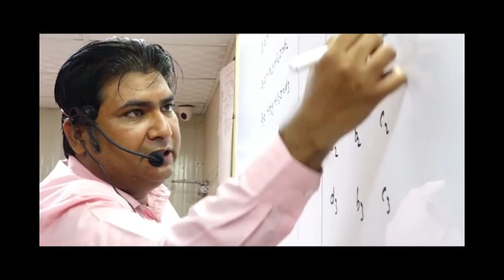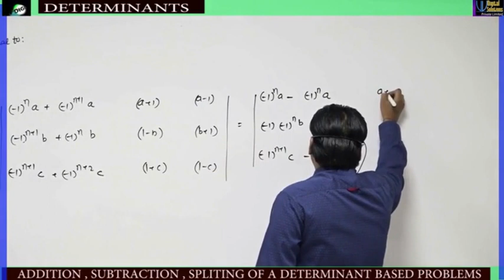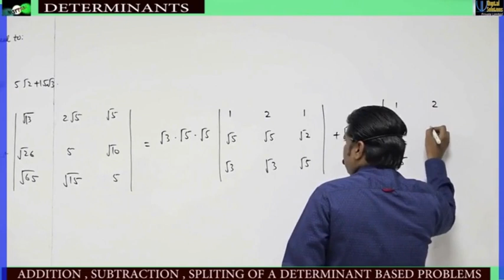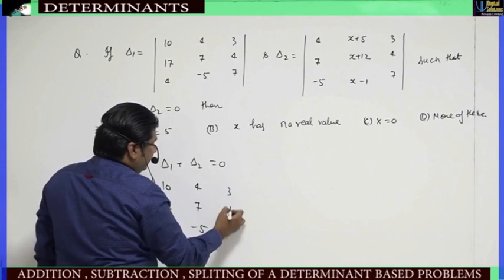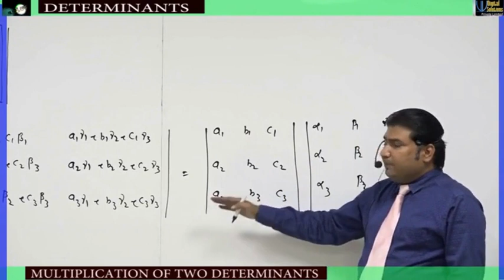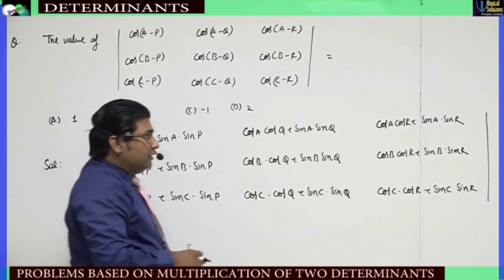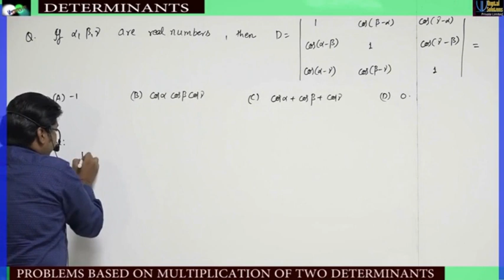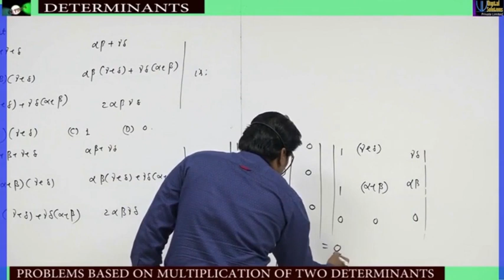4. Addition,Subtraction,spliting & multiplication of Two Determinants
DETERMINANT-4